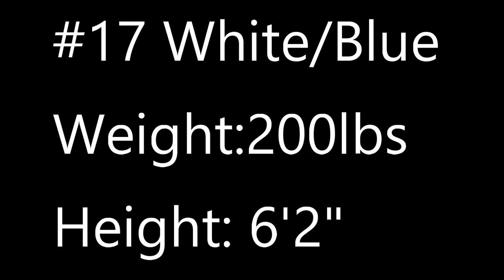CJ Zaharias (2005) Film 3-16-2024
Milwaukee Jr. Admirals u18 White/Blue #17